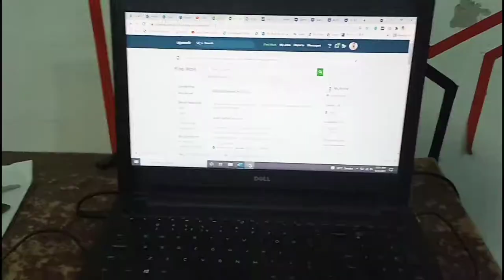Buying New Mobile's for brother| Vlog 3 | Ammad Anwar | oppo f19 pro | Infinix hot 10 Play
This is our 3th Vlog where we buy mobile for Ammr and Talha. we did a lot of fun and enjoy watch at the end.

{ Vlogging, Ammad Anwar, ammar Anwar, Pakistan, Bahawalpur,oppo f19 pro , intro, ammad vlog, # trending vlog, trending, youtubevideo, oppof19pro, Infinixhot10play, Infinix review, oppo review }